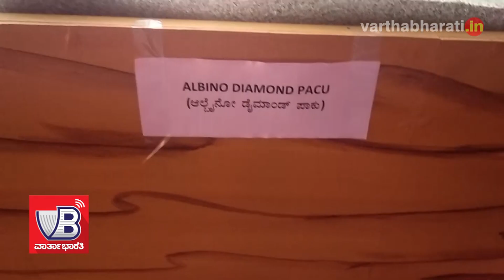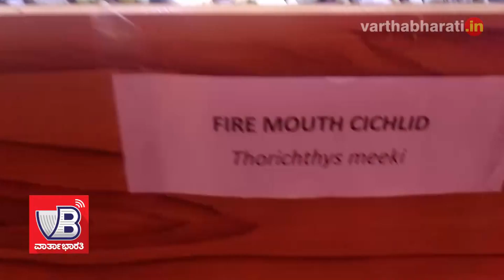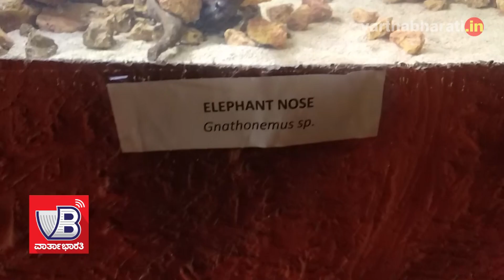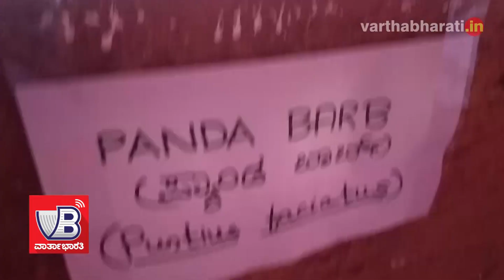ಮೈಸೂರು ದಸರಾ: ರೈತಮೇಳದಲ್ಲಿ ಮೇಳೈಸಿದ ಮತ್ಸ್ಯ ಮೇಳ